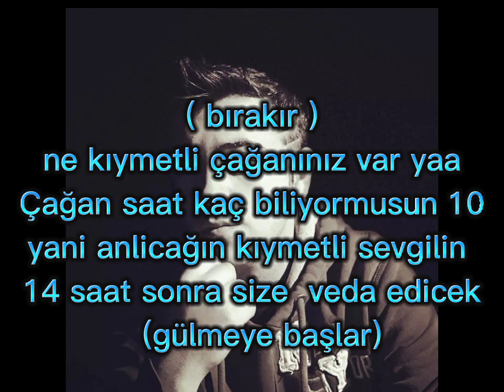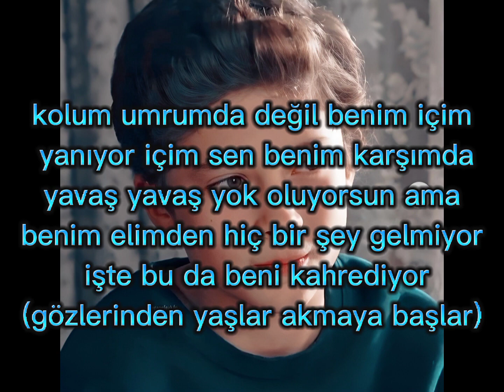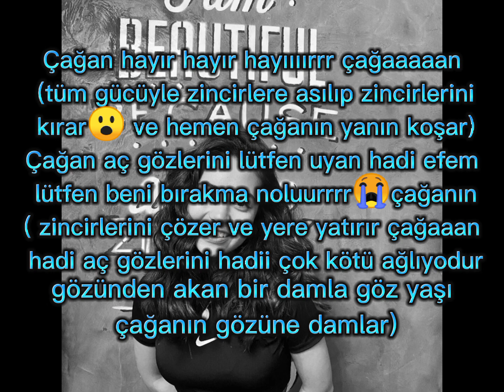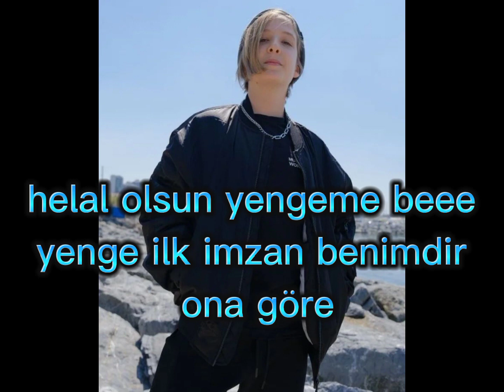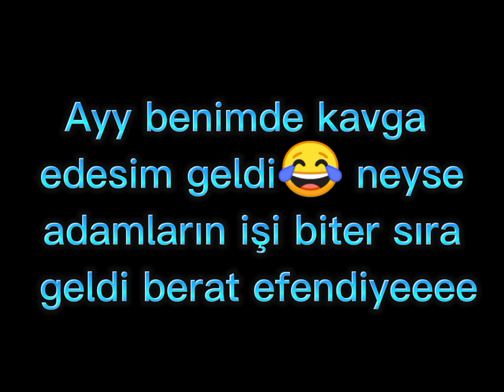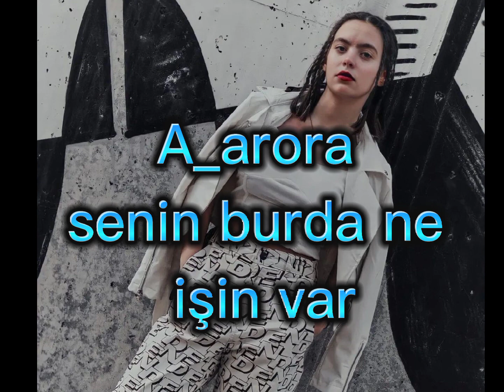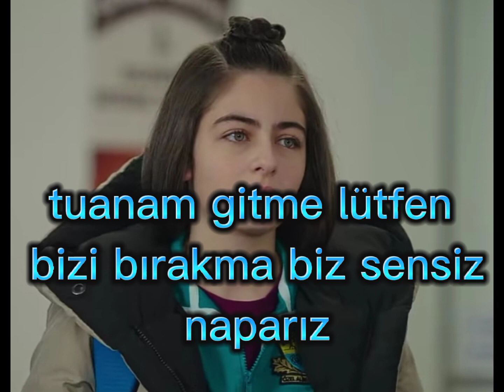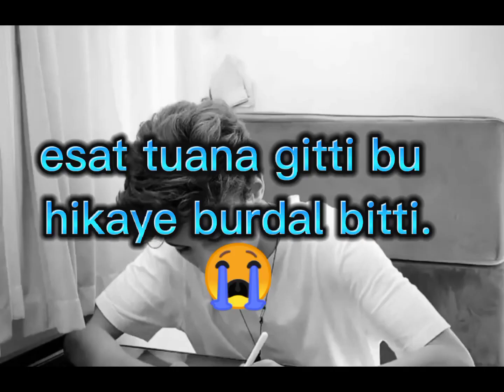💗 Kızıl Mafyaların Sırrı 14.Bölüm 💗